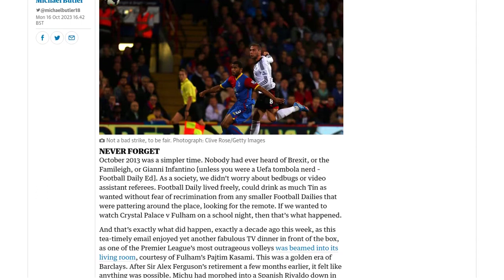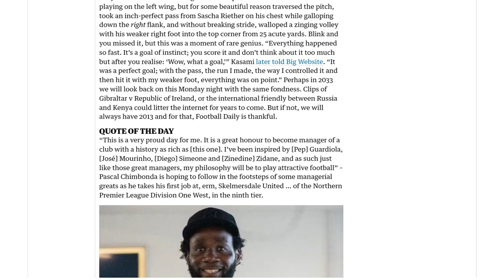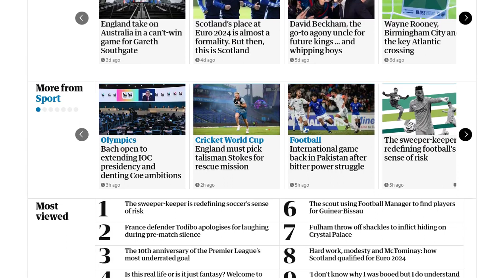Football Daily | The 10th anniversary of the Premier League’s most underrated goal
In October 2013, Fulham's Pajtim Kasami scored a stunning volley against Crystal Palace that is often considered one of the Premier League's most underrated goals. The goal, which didn't even win Match of the Day's Goal of the Month, was a moment of rare genius as Kasami controlled an inch-perfect pass from Sascha Riether on his chest while galloping down the right flank, and without breaking stride, volleyed the ball into the top corner from 25 yards out. Kasami described the goal as one of instinct and perfection, highlighting the pass, his run, the control, and the strike itself. The goal is now remembered as a moment of brilliance in Premier League history. In other news, Pascal Chimbonda, inspired by the likes of Pep Guardiola and Jose Mourinho, has taken his first managerial job at Skelmersdale United, a club in the ninth tier of English football. Chimbonda expressed his desire to play attractive football and follow in the footsteps of these great managers.